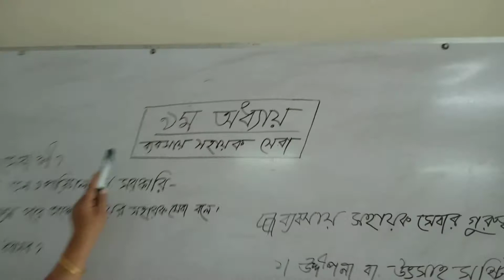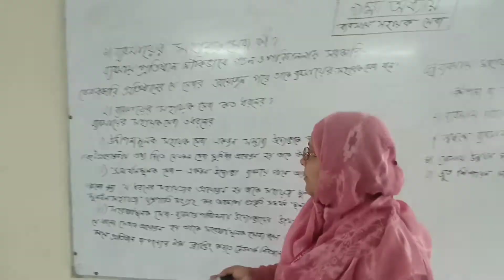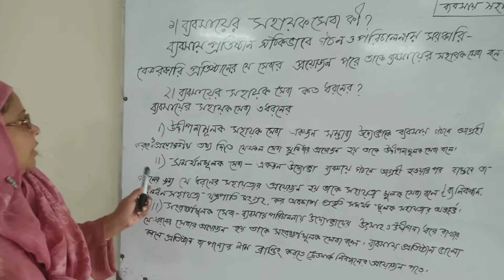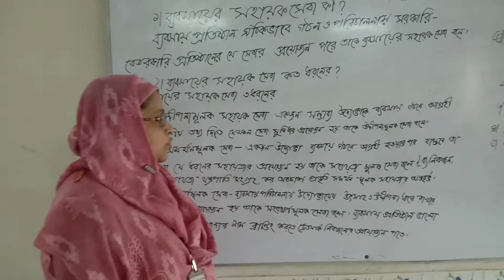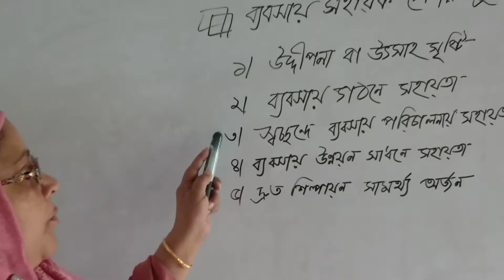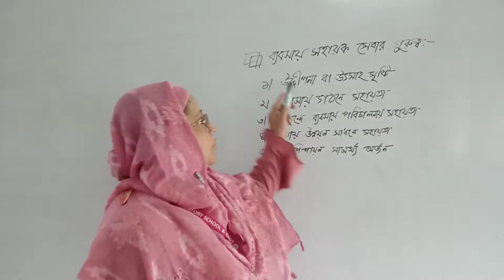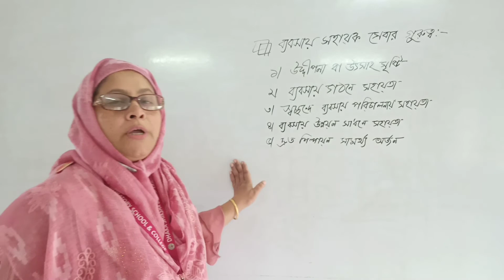১১শ ও ১২শ শ্রেণি ব্যবসায় সংগঠন ও ব্যবস্থাপনা ১ম পত্র